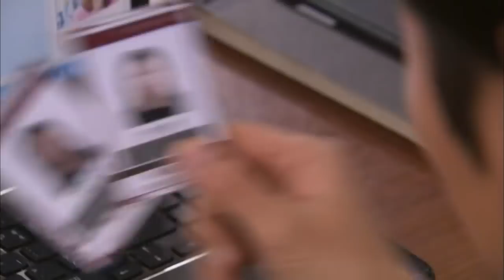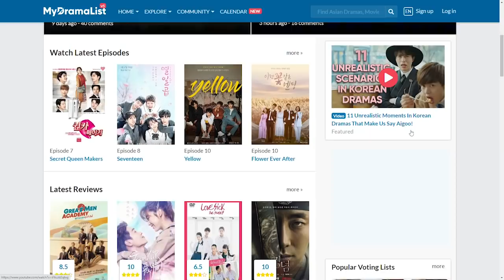The best and worst English moments in Kdramas [Ft. HappySqueak]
Have you ever seen an 'English speaking moment' in a Kdrama that made you cringe? In this week's episode, we go over some of the more interesting English speaking moments in Kdramas. Let us know what your favorites are in the comments below!